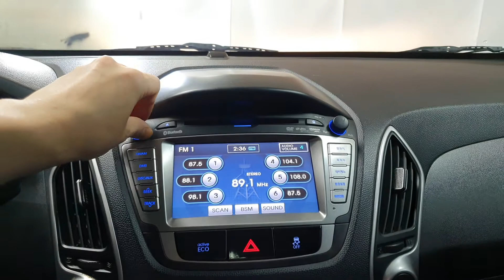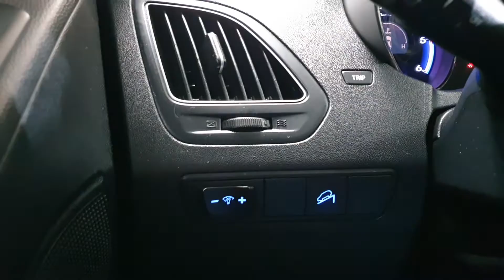2011 Hyundai Tucson ix S.KEY+R.CAM+P.SUNROOF/211507